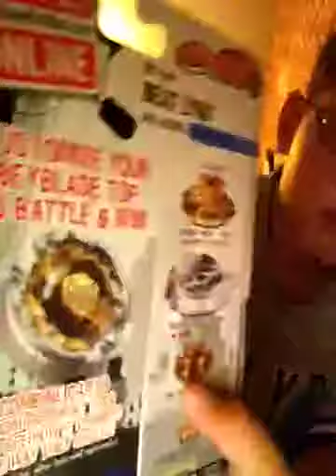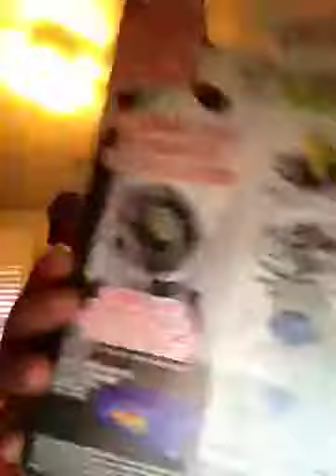The great unboxing of beat lynx and scythe Kronos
Good beys